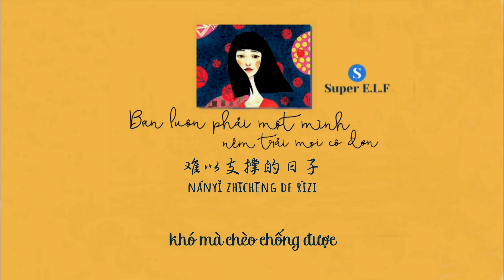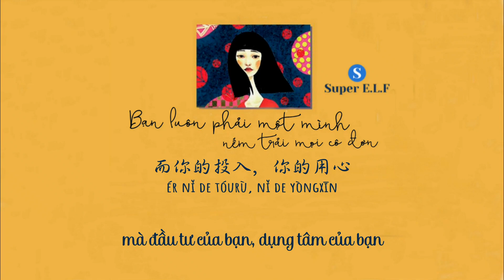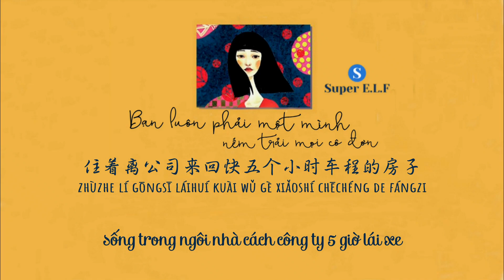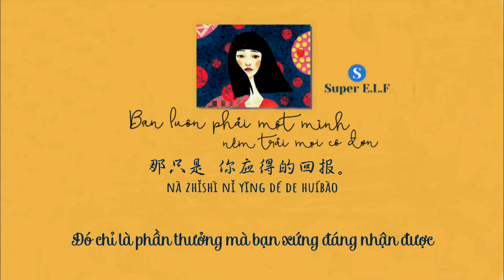[Radio 85] 程一 Trình Nhất | 你总要一个人，尝遍所有孤独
你总要一个人，尝遍所有孤独
BẠN LUÔN PHẢI MỘT MÌNH, NẾM TRẢI MỌI CÔ ĐƠN

Giọng đọc  程一 Trình Nhất
Trans: Super E.L.F
Fanpage: